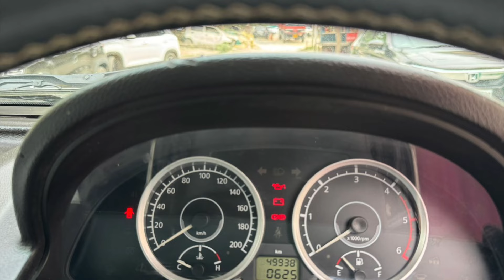TATA SAFARI STORME SHOWROOM CONDITION 2018, LESS DRIVEN SAFARI STORME WITH RECORDS ONLY 1 PURE GOLD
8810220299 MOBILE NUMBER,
SECOND HAND SAFARI,
2017 SAFARI,
2018 SAFARI,USED SAFARI SALE,